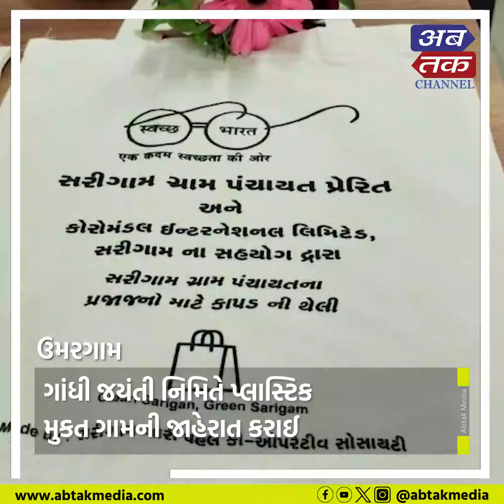ઉમરગામ : સરીગામ ગ્રામ પંચાયતમાં સિંગલ યૂજ પ્લાસ્ટિક પર પ્રતિબંધ મુકાયો